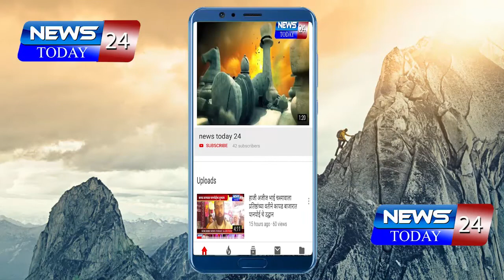तनपुरे यांच्या पराक्रमाची तालुक्यात चर्चा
प्राजक्त तनपुरे यांच्या सहकार्यातून वाकचौरे  कुटुंबीयाला मिळाला हक्काचा नवीन  निवारा